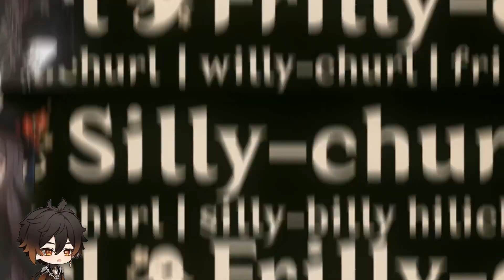BUAT YANG BINGUNG MILIH HUTAO ATAU YELAN! - Genshin Impact Indonesia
Divideo ini gua bakal kasih saran mending gacha hutao atau yelan di banner 3.4 phase 2, btw ini sekedar saran ya, bukan gua nyuruh, jadi boleh diambil boleh tidak, Semoga membantu :)

0:00 Opening
0:21 Hutao
1:39 Yelan
2:20 Hutao Atau Yelan
3:56 Closing

genshin impact
genshin impact indonesia
alhaitham genshin impact
banner 3.4 genshin impact
banner 3.4
lantern rite 3.4
lantern rite
lantern rite genshin impact
lantern rite genshin 3.4
3.4 banner genshin impact
banner 3.4 phase 1
banner 3.4 phase 2
banner genshin impact
banner alhaitham 3.4
banner xiao 3.4
banner hutao3.4
banner yelan 3.4
genshin impact 3.4 banner
genshin impact banner 3.4
genshin 3.4 banner
3.4 banner